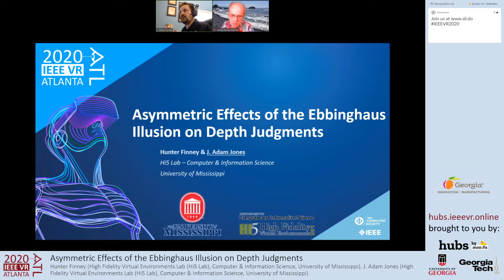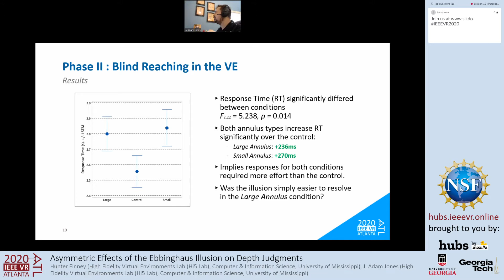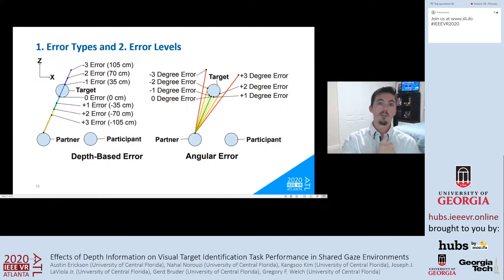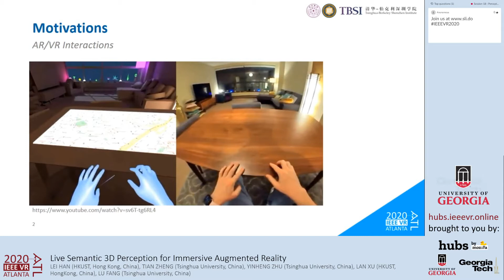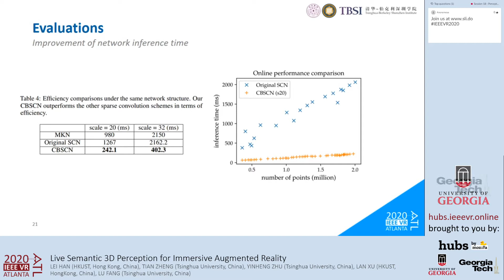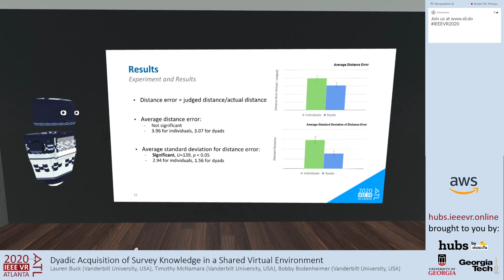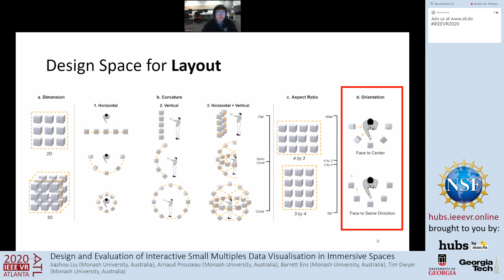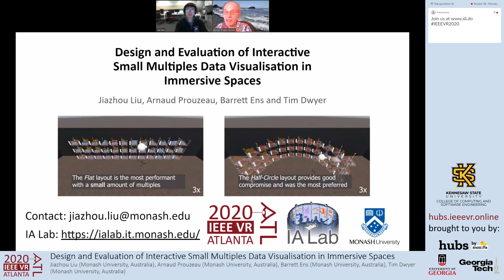[Full Session] Session 18: Perception and Collaboration